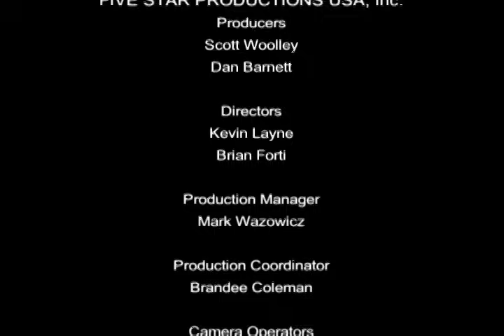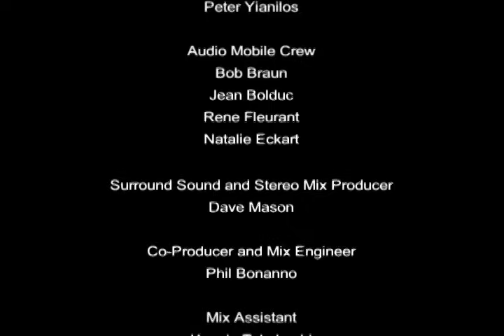THE DAVE MASON BAND - Live at Sunrise (Full Performance)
One of my all-time favorite shows I played with The Dave Mason Band, performed live at the Sunrise Theater in Florida in 2002.  This video is uploaded elsewhere, but the audio was too quiet, so here's the rock and roll version for your enjoyment :)

Dave Mason - guitar/vocals
Rich Campbell - bass
Greg Babcock - drums
Bobby Scumaci - keys
Johnne Sambataro - guitar

Setlist:
Let It Go, Let It Flow
Only You Know And I Know
World In Changes
We Just Disagree
40,000 Headmen
Look At You, Look At Me
Dear Mr. Fantasy
All Along The Watchtower
Feelin' Alright